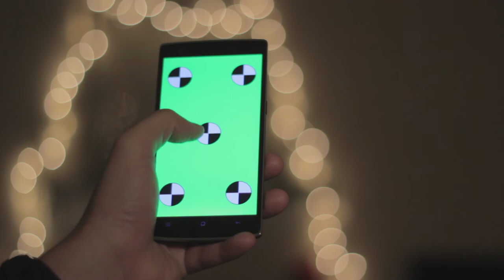Android Phone Swipe Scroll Gesture FREE FOOTAGE ROYLTE FREE ( no copywrite )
free 100%